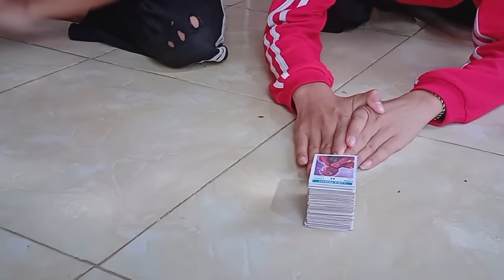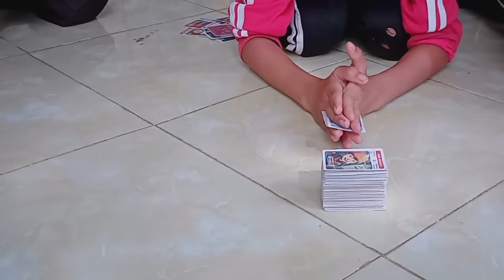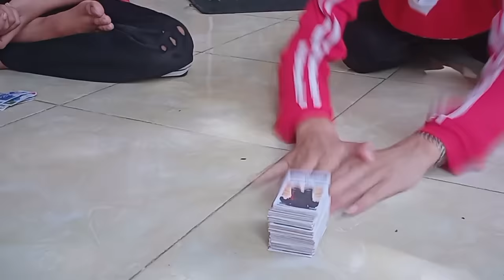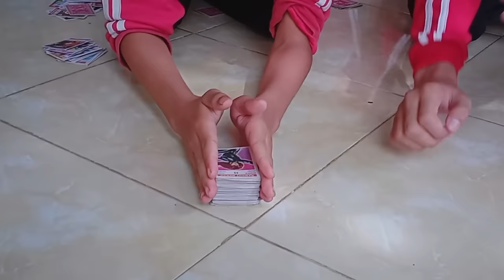🔥 AJANG BALAS DENDAM SI PEMAIN VIRAL - RISKI🔥 TOBAT PAKAI ALAS KELUARKAN JURUS BARU BUAT LAWN RAKA 😱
Hallo Gaess, Selamat datang di Chanel Yogik Arif Family,

Dichanel ini saya dan keluarga akan berbagi keseruan keluarga kita dalam hal, Memasak ala masakan Wong Ndeso, Traveling, Games, Vlog, Street Food dan masih banyak keseruan lainnya.
Ikuti Keriwuhan keluarga kami ya gaesss...

- SEMOGA TERHIBUR